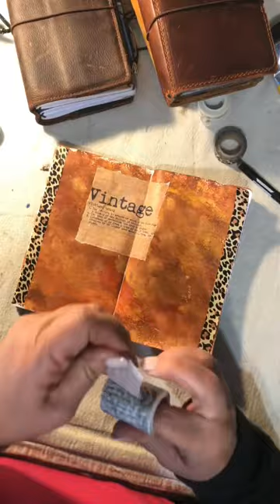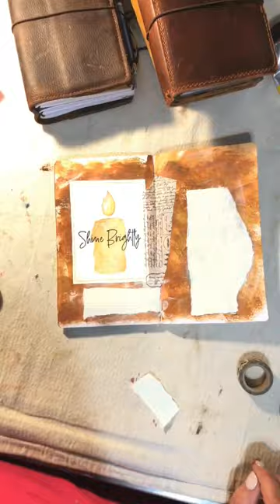November Journal Pages - Prep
An easy Prep for your journal pages.

Needed;

- a hand painted journal from JournalCreations.com

- acrylic paint of your choice

- Ephemera - I find vintage photos online and print them.  I also use scraps of paper, tipins and stickers from my shop, old magazine pages.

- Mod Podge